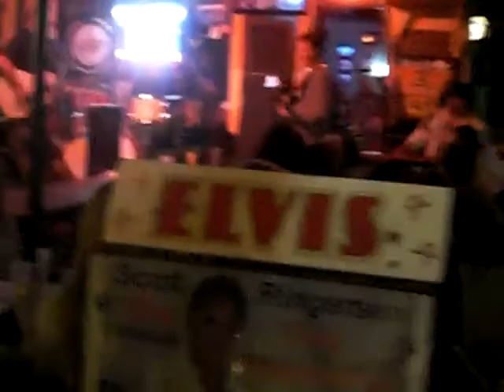r and b open mic kenny